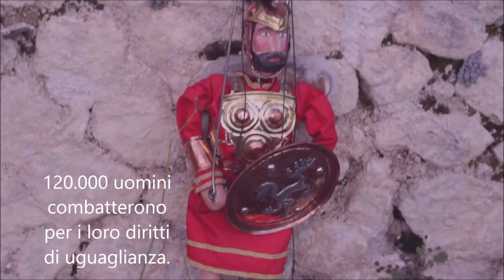GUERRA SOCIALE discorso di Quinto Poppedio Silone - (PUPI ITALICI).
IL TEATRO DELLE MARIONETTE DELLA TECNICA DEI PUPI RENDERA'   MEMORIA AI  POPOLI ITALICI,  PER  AVER COMBATTUTO PER OTTENERE I  DIRITTI DI UGUAGLIANZA CONTRO LA REPUBBLICA ROMANA.